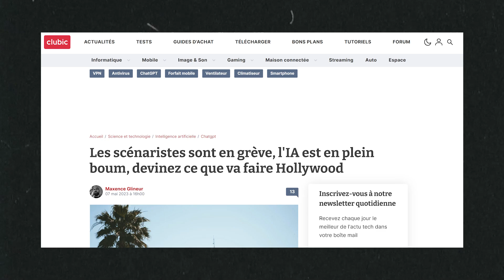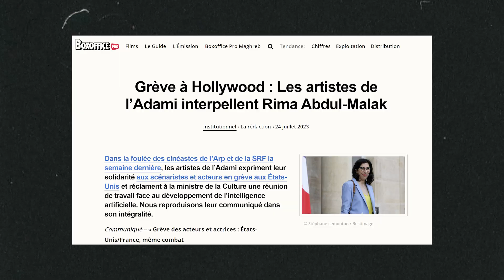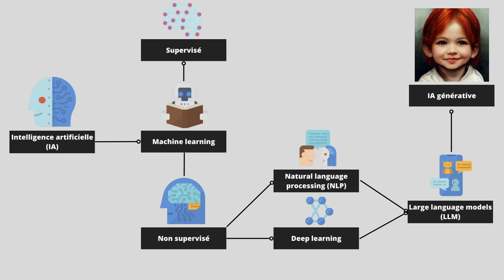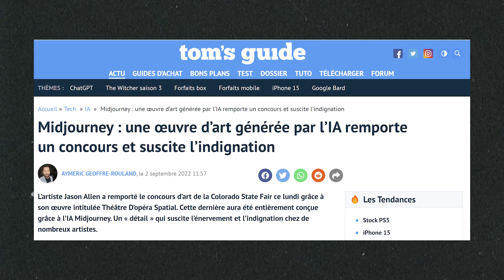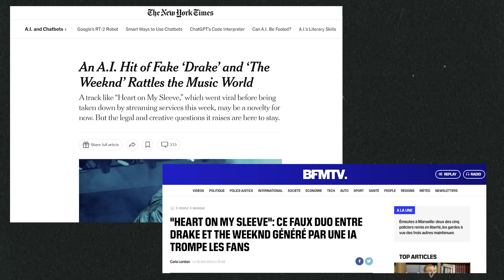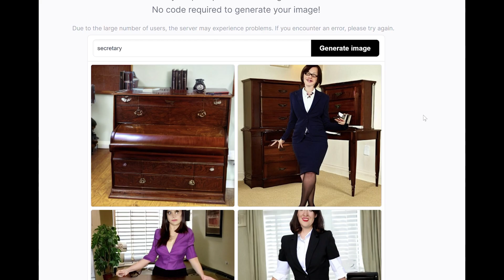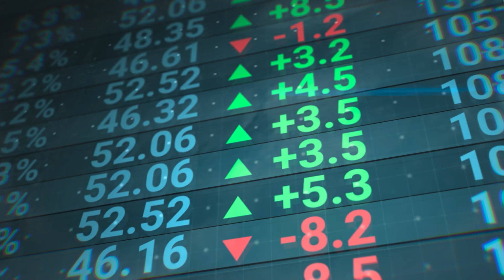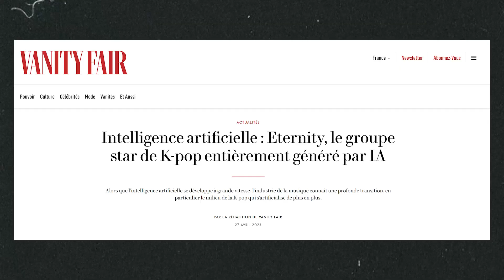DALL-E, Midjourney, ChatGPT... : Les artistes de demain seront-ils tous des robots ?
Le monde de l’art est secoué depuis quelques années par l’arrivée d’un nouvel outil capable de rivaliser avec la créativité humaine : l’IA générative. Que ce soit avec des outils comme ChatGPT, DALL-E 2 ou Midjourney, l’IA générative impacte de plus en plus de domaine artistique qui étaient jusqu’alors l’un des bastions des compétences et du génie humain.
Ce développement de l’usage des IA mène aujourd’hui les artistes à manifester contre l’utilisation de plus en plus massive de ces algorithmes par les studios et les entreprises du monde de l’art, comme la grève des acteurs aux Etats-Unis, en juillet 2023, nous l’a montrée.

En effet, les artistes craignent que ces IA ne les remplacent au fur et mesure dans les processus créatifs dans une quête de profit et de réduction des coûts des entreprises du secteur. Mais est-ce vraiment le cas ? Les artistes ont-ils raison de craindre pour leurs emplois ou pour leurs droits ? Quelles sont les capacités des IA génératives et quelles sont leurs limites ?

Dans cette nouvelle analyse, nous étudierons les implications liées au développement de l’usage des IA génératives, comme ChatGPT, DALL-E 2 ou Midjourney, dans les processus artistiques ainsi que les perspectives de développement de l’usage de ces IA génératives dans le monde de l’art.

Chapitres :
00:00 Présentation de la chaîne
00:28 Introduction - Les acteurs en grève face à la montée de l’IA
02:34 Générique
03:06 Chapitre 1 - Qu’est-ce que l’IA générative ?
05:23 Chapitre 2 - Pourquoi l’IA générative suscite autant de craintes ?
08:38 Chapitre 3 - Quelles sont les limites de l’IA générative ?
10:47 Chapitre 4 - Perspectives et avenirs des IA générative
12:34 Conclusion - A quoi va ressembler l’art de demain ?